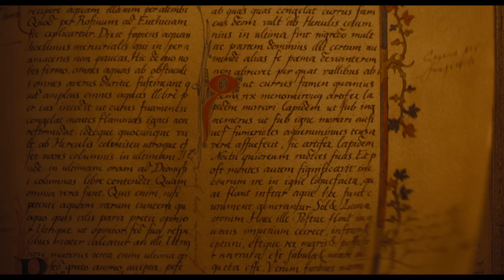Nosferatu - I biografen 2. januar (dansk trailer 2)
I biografen 2. januar
Følg os på Facebook/uipdk

Skrevet og instrueret af: Robert Eggers
Producers: Jeff Robinov, John Graham, Chris Columbus, p.g.a., Eleanor Columbus, p.g.a., Robert Eggers, p.g.a.

Skuespillere: Bill Skarsgård, Nicholas Hoult, Lily-Rose Depp, Aaron Taylor-Johnson, Emma Corrin, Ralph Ineson, Simon McBurney og Willem Dafoe

Robert Eggers’ NOSFERATU er en gotisk fortælling om en ung, hjemsøgt kvinde og hendes besættelse af en frygtindgydende vampyr betaget af hende og de unævnelige rædsler det afstedkommer.